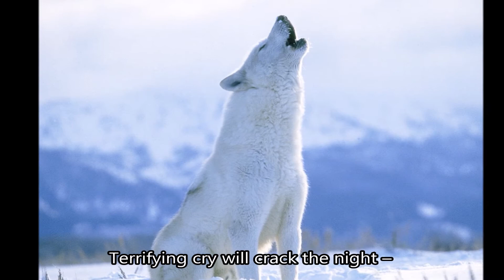Nastia Poleva - White wolves/Настя Полева - Белые волки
Song by Soviet/Russian rock band "Настя" ("Nastia")
All pictures were found in the web.

Snowy morning, white wolves with
morning snow are just like runaway rumours.
They'll run out in the field, scatter their traces
and once had enough, they'll disappear.

What do you seek in the fallen snow?
You are repulsed by the taste of our bread,
You're driven into the winter by your prey's smell
– bear's blood and bull's blood.

You are cold snowy beasts,
Your losses are innumerable,
Dying in hundreds in the sunlight,
Because your life lasts only till dawn.

Terrifying cry will crack the night –
that's it, no one will be able to help me!
Rabid howl will freeze below the windows,
these are snowy wolves, which came for me.

Once it's the sunrise and the white bones
are just like thin canes under the sugar snow.
They'll grow in the field with the music of blizzard
and won't be found by neither wolves, nor men.

haven't found anything their packs will melt...
melt... melt... melt...